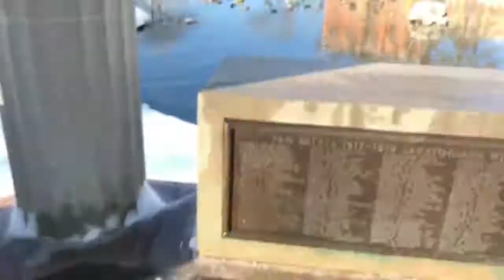7 Hilarious Off Leash Activities for You and Your Dog “2018”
Meet Nala, 3 year old hound mix & Dylan, 9 month border collie show off how much fun they had during their 10 day board and train at Great Off Leash Dog Training.

Both dogs came to GOLD TRAINING for help with overall obedience, etiquette and behavioral issues. Neither dogs had ever been "off leash". At Great Off Leash Dog Training we strive to give our clients control of their dogs without a leash. From etiquette (anything you don't want your dog to be doing) to an array of commands, we do it all!

We offer guaranteed results,  free tune ups / follow ups, and tailored lessons to fit your needs and schedule. Brad Cranston - Owner | Head Trainer,  works with dogs of all age, breed and sizes.

We offer free fine-tune ups, guaranteed results and unrestricted lesson times to dogs of all age, breed and sizes.

Some example commands include but are not limited:

Recall and coming when called, walking by your side regardless of distractions, on leash or off leash, tugging, compulsive behavior, separation anxiety, uncontrollable barking, counter surfing, jumping on people, chewing, digging, proper socializing techniques, positive house breaking habits, obedience commands such as “Sit”, “Come”, “Place”, “Stay” “Heel” “Off” extended and while in motion commands, advanced commands such as "through the legs", "focus", 'touch", "puppy-push ups" and many many more!

Brad Cranston
Owner | Head Trainer, Great Off Leash Dog Training, LLC

We provide dog training all throughout Upstate New York and the surroundings areas. Some of these areas include but are not limited to Saratoga Springs, Clifton Park, Ballston Spa, Ballston Lake, Burnt Hills, Malta, Albany, Schenectady, Troy, Wilton, Colonie, Latham, Loudonville,